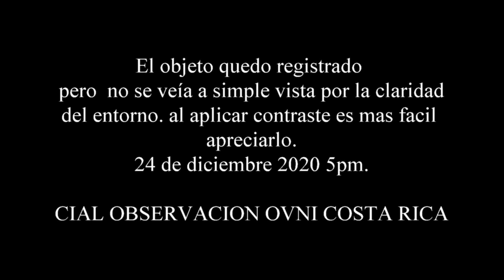Irazú-Costa Rica. Ovni captado casualmente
CIAL OBSERVACION OVNI COSTA RICA